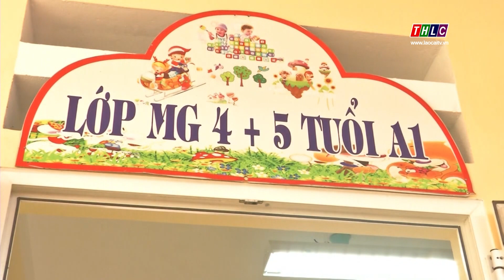Thời sự tiếng Mông (9/1/2020) | THLC